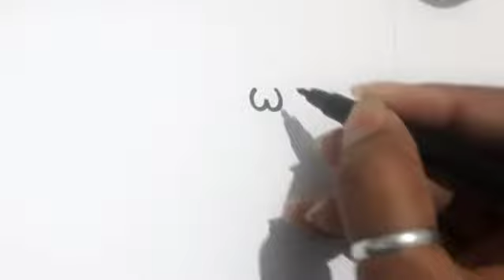How to draw puppy drawing easy step by step